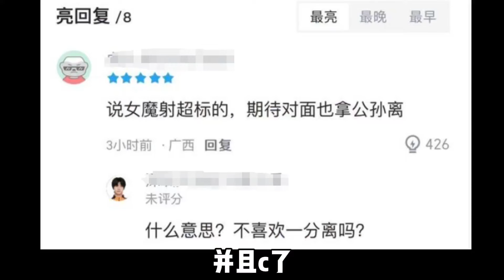成都AG巅峰对决复仇狼队，一诺公孙离自信之选，轩染把把C | 王者 | 王者荣耀 | 2024KPL夏季赛